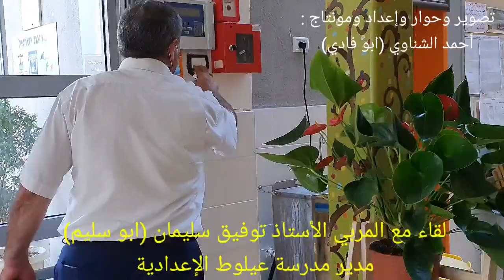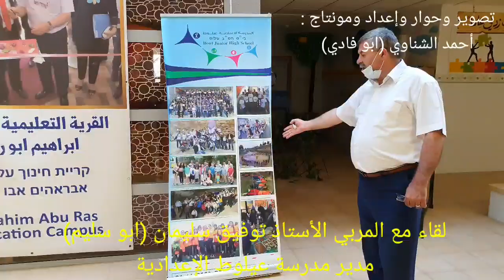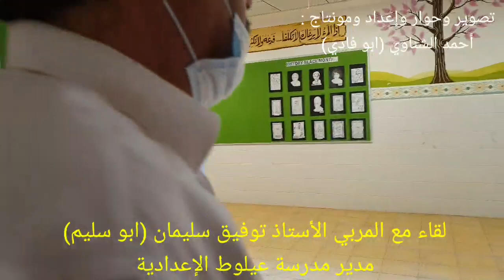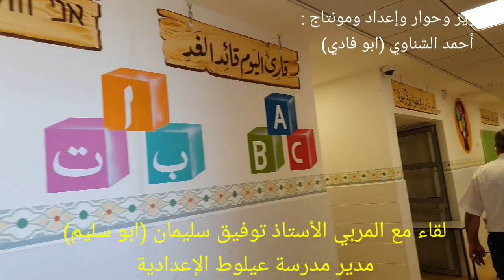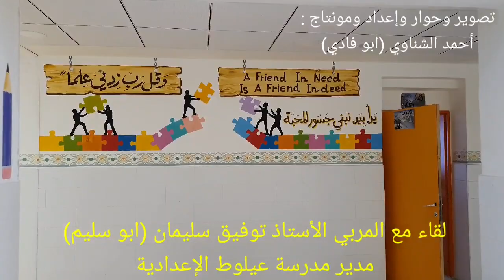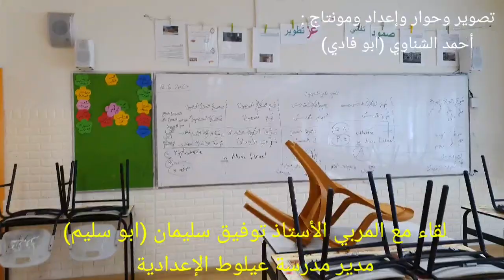لقاء مع المربي الأستاذ توفيق سليمان (ابو سليم) مدير مدرسة عيلوط الإعدادية24/8/2020